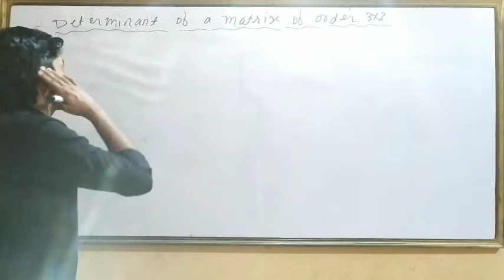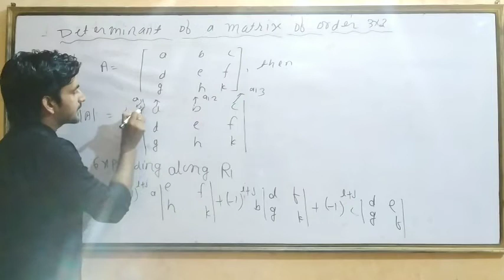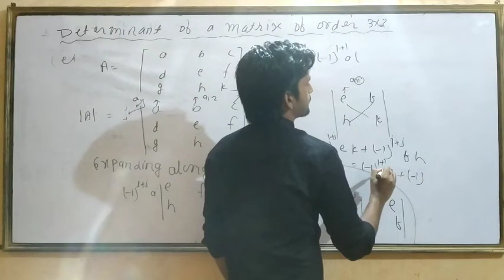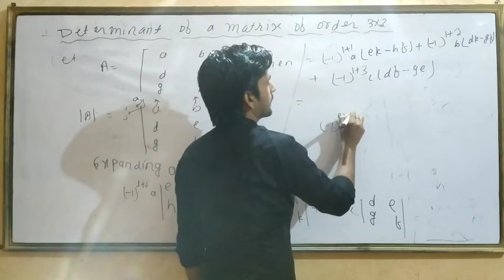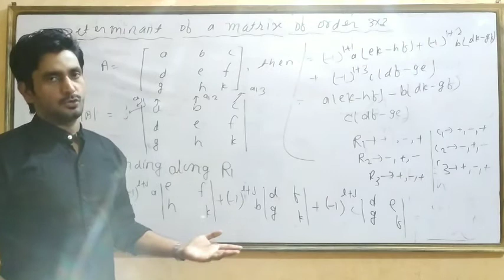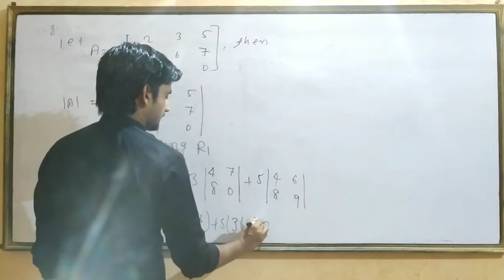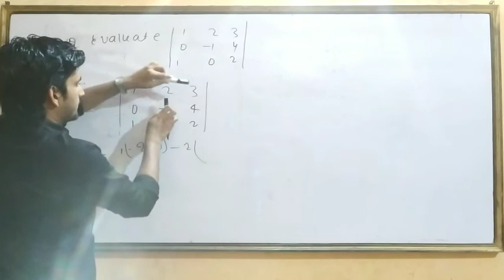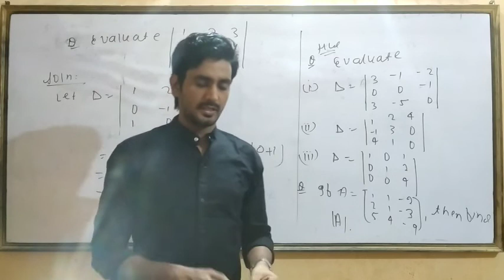Class-12th||EX.6.1,DETERMINANTS|| ,Lec no 03 || K. C. Sinha, NCERT, R. S. Aggarwal, R. D. sharma.